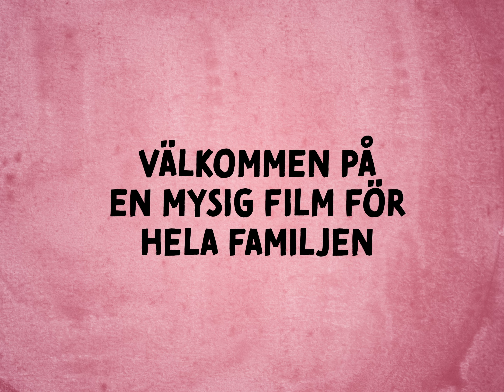Tummen & Tummens Mamma | Biopremiär 25 december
Vi är stolta över att få presentera filmen Tummen & Tummens Mamma, en hyllning till de fantastiska barnböckerna av Inger och Lasse Sandberg.

Inger och Lasse Sandberg är två av Sveriges mest älskade barnboksförfattare, som har skapat flera klassiska karaktärer som Lilla Spöket Laban, Lilla Anna och Långa Farbrorn.

De bodde och verkade i Värmland, där de hämtade inspiration från naturen, folklivet och historien. Deras böcker har berikat många barns fantasi och läslust, och har även översatts till flera språk.

Tummen är en charmig och äventyrlig figur som har förtjusat generationer av barn sedan 1970-talet. Nu får han nytt liv på bioduken med 5st restaurerade avsnitt. En perfekt film för alla barn, speciellt de i 2-5 års åldern som kanske gör sitt första biobesök och får lära känna Tummen för första gången.

“I Blåbärsskogen”
Tummen ska plocka blåbär, ett till mamma och ett till sig själv. Ett härligt skogsäventyr med bergsbestigning och möten med skogens för Tummen stora djur som hackspett, räv och en snigel.

“Luftfärder”
Tummen och Tummens mamma spelar badminton. När mamma hämtar saft hör Tummen en massa olika ljud som måste undersökas.

“Tummemamman slutar röka”
Tummen hjälper sin mamma att hitta på andra saker istället för att röka.

“Tummen reser från vintern”
Tummen tycker snön kommer för tidigt så Tummen reser till andra länder som Opp-och-ner-land, Bil-land, Hopp-land och Blöt-land.

“Flaskposten”
När Tummen fiskar får Tummen upp en flaskpost med en skattkarta.

Avsnitten i sig är digitalt restaurerade med hjälp av AI och är en blandning av animation, teckningar som bjuder på både humor och spänning för hela familjen. Avsnitten visades för första gången på Sveriges Television TV 2 1978 och nu 45 år senare kommer de äntligen till Biograferna i Sverige.

Följ med Tummen och hans mamma på deras resa genom Tumme-landet, där de möter vänner och faror, och upptäcker världen på sitt eget lilla speciella sätt. Tummen & Tummens Mamma är en film som passar för alla åldrar och som kommer att väcka gamla minnen och skapa nya hos publiken.

    Regi - Inger & Lasse Sandberg
    Speltid - 43 min
Genre
    Åldersgräns - Barntillåten
    Originaltitel - Tummen & Tummens Mamma
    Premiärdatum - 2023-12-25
    Bild - 4K (4:3)
    Ljud - Digital 5.1
    Distributör - Cinecct Sweden AB

Vi ses på en BioNäraDig